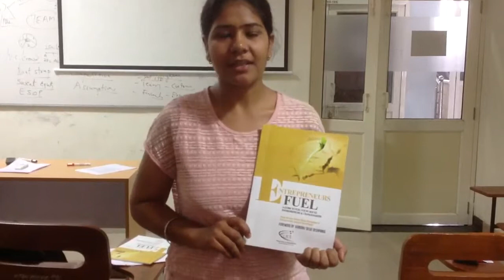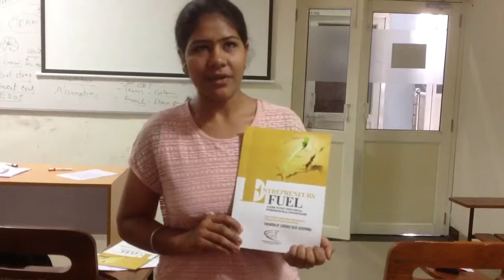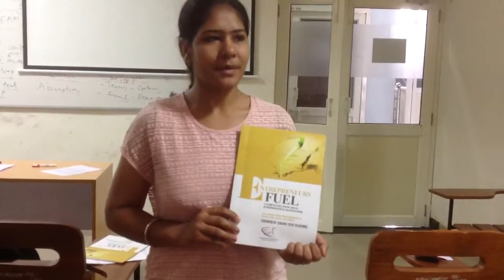Success story and role model from FUEL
Lavdeep Kaur from IIT Gandhinagar Speaks her story and praises Fuel efforts towards career counselling and social entrepreneurship